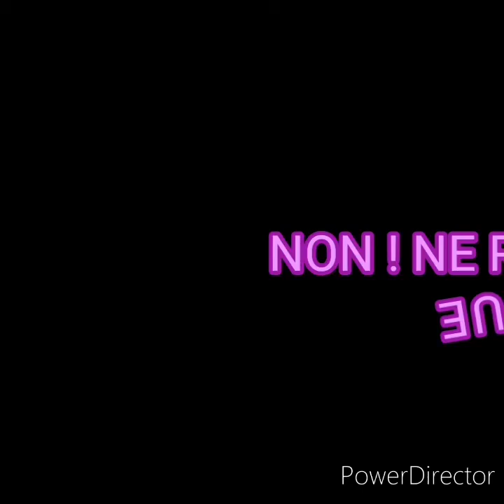Le masque un fardeau à porter